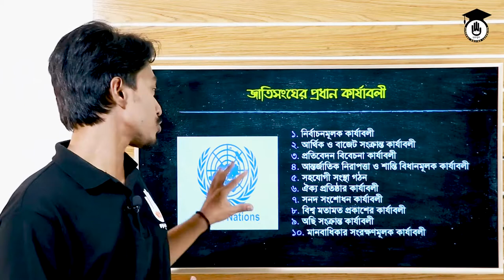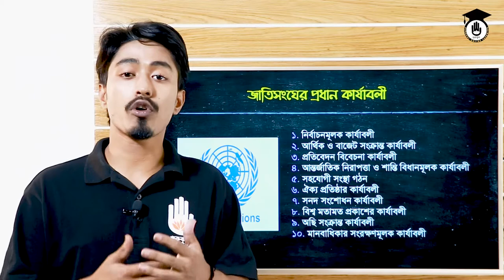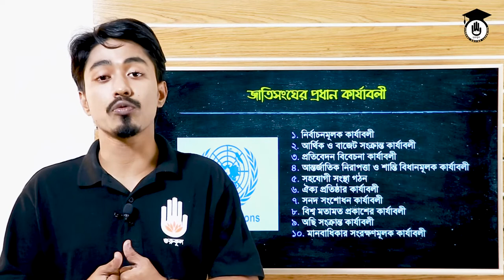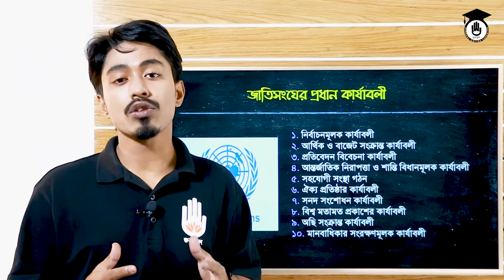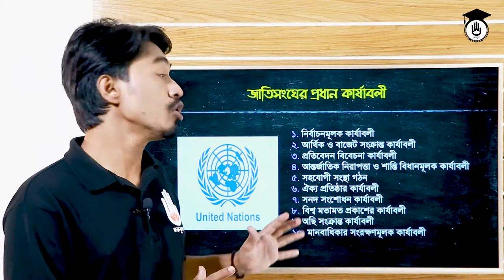Social Science Polytechnic Chapter 5, BCS Prep, Admission Class - জাতিসংঘ, প্রধান কার্যাবলী [GOLN]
জাতিসংঘের প্রধান কার্যাবলী [ Major Functions of theUnited Nations ] আজকের ক্লাসের আলোচনার বিষয়। জাতিসংঘের প্রধান কার্যাবলী [ Major Functions of theUnited Nations ] ক্লাসটিতে সমাজবিজ্ঞান, ৬৫৮১১ [ Polytehnic Social Science, 65811] বিষয়ের, ১ম পর্বের, ৫ম অধ্যায়ের পাঠ। এই ক্লাসটি পলিটেকনিক এর পাশাপাশি বিভিন্ন ধরণের প্রতিযোগিতামূলক পরীক্ষা যেমন - বিসিএস প্রস্তুতি [BCS Preparation], বিশ্ববিদ্যালয় ভর্তি ক্লাস [University Admission Class] এর শিক্ষার্থীদের জন্যও কাজে লাগবে।।সংগঠন হিসেবে জাতিসংঘ সারা পৃথিবী জুড়ে বিভিন্ন কাজ করে থাকে। বিভিন্ন আন্তর্জাতিক মামলার নিষ্পত্তি, যুদ্ধবিদ্ধস্ত এলাকায় সেনা মোতায়েন, শিশু অধিকার রক্ষাসহ আরও অসংখ্য কাজের বিস্তারিত উঠে এসেছে আজকের ক্লাসে।

জাতিসংঘের প্রধান কার্যাবলী [ Major Functions of theUnited Nations ] নিয়ে তোমাদের সাথে বিস্তারিত আলোচনা করেছেন অমিত প্রামানিক।